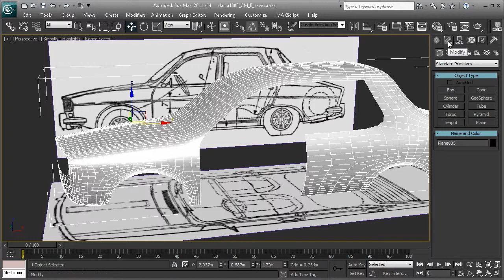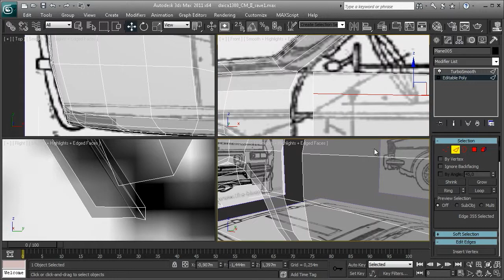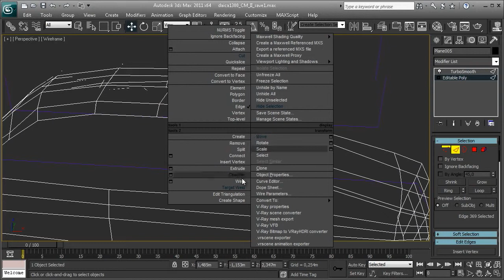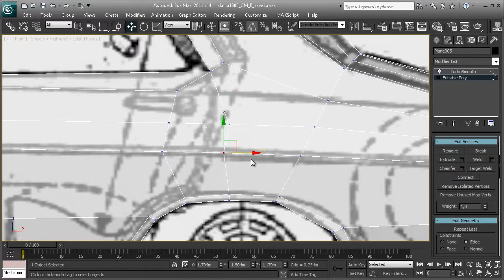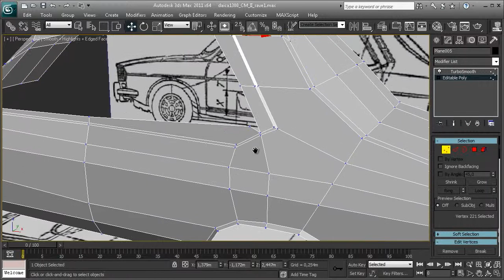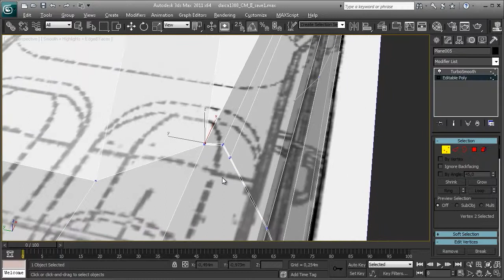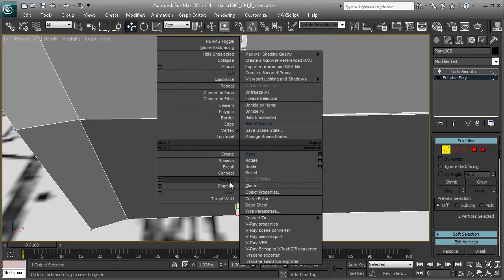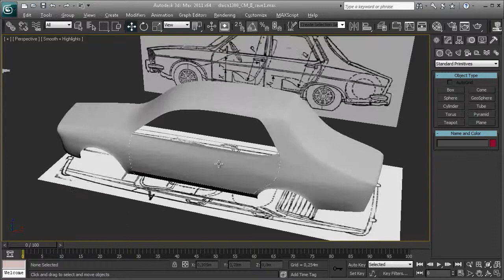3d Studio Max - Dacia 1300 - Caroserie part 3